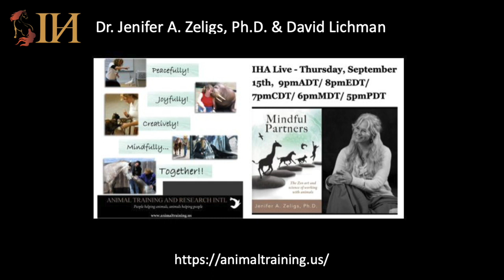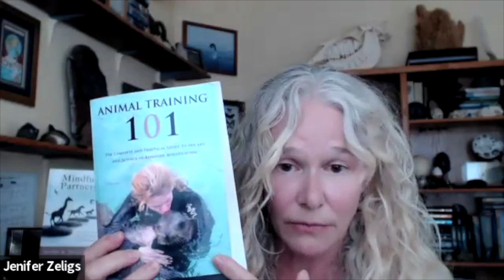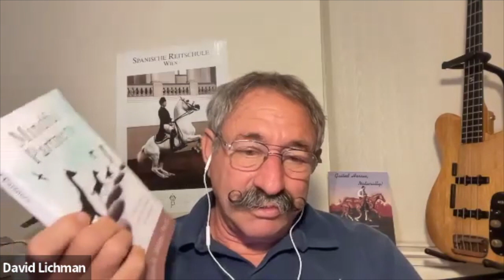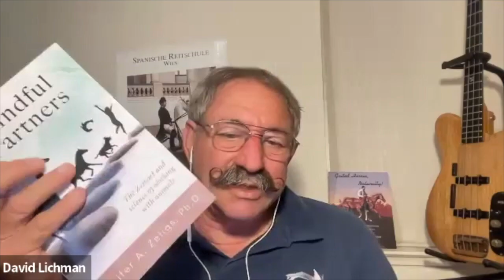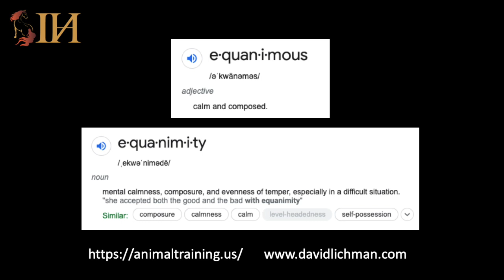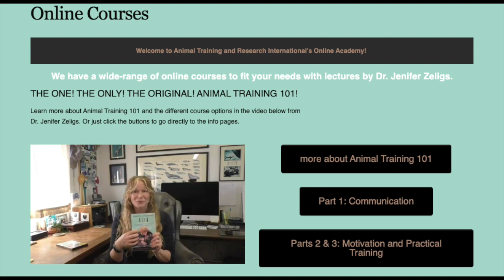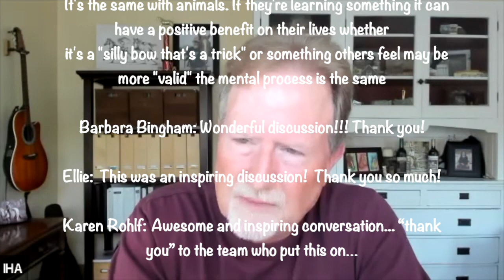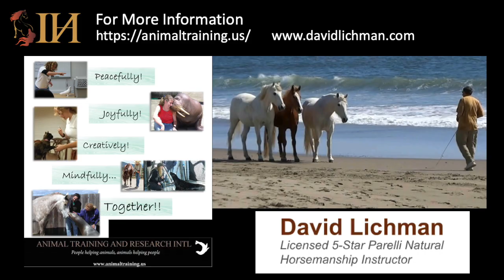IHA Live - Dr. Jenifer Zeligs, Ph.D & David Lichman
Enjoy this session on mindfulness and animal training. Dr. Zeligs and David Lichman join IHA Live Host Andrew Turnbull to discuss points from Dr. Zeligs book, Mindful Partners: The Zen Art & Science of Working with Animals.

WHO WE ARE:
          The International Horsemanship Association is a non-profit organization built from a community of horse enthusiasts, horsemanship students, and professionals who honor and advance Relationship-Based Horsemanship and support the humane treatment of horses worldwide. We are equally dedicated to helping equine professionals build and grow their businesses and support their own horsemanship journey.
          Whether you are a horsemanship student looking for the right instructor, a competitor looking to do so without having to leave home, or an equine professional or company in need of a place from which you can run your business and attract customers, the IHA provides the platform and support.
NEED HELP?
HAVE FUN WITH US!
Stay up to date on our events, monthly horse contest, upcoming IHA LIVE interviews, and so much more!